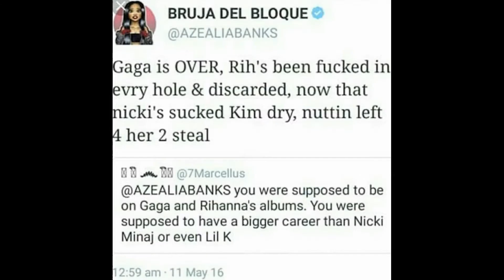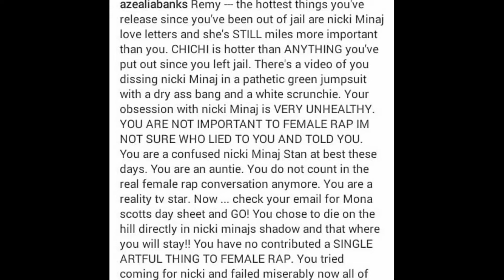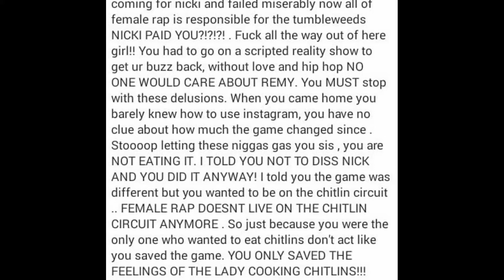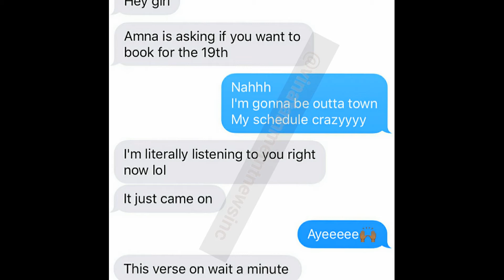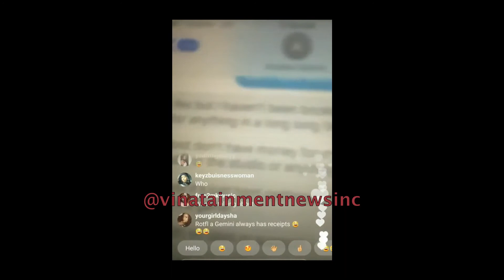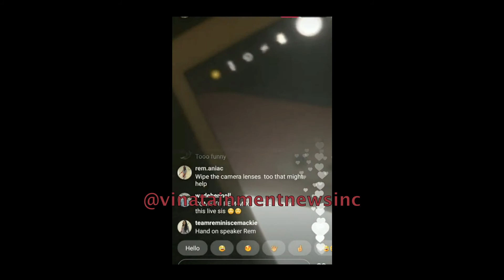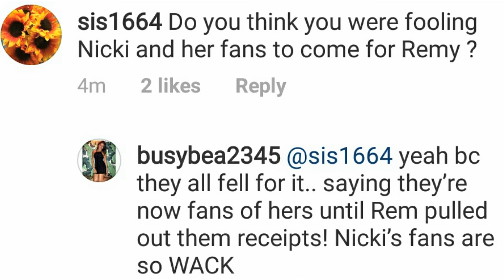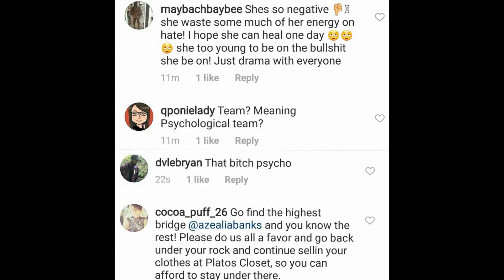Pt 1: Remy Ma Shutdown Azealia Banks Revealing Messages Of Banks Hate & Obsession With Nicki Minaj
Remy Ma responses are in the Blue.